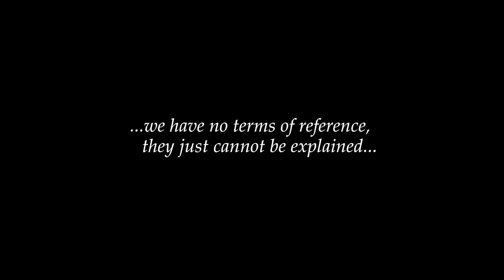Exopod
Science fiction/horror novel by Joe Gillespie – available Spring 2017